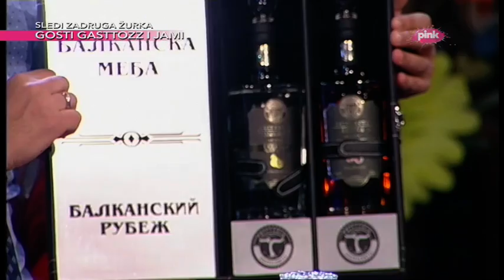Uvod u 29.emisiju (26.03.2019) (Ami G Show S11)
Gosti: Milena Radulović, Miloš Biković, Aleksandar Radojičić, Aleksandar Srećković Kubura, Miodrag Radonjić